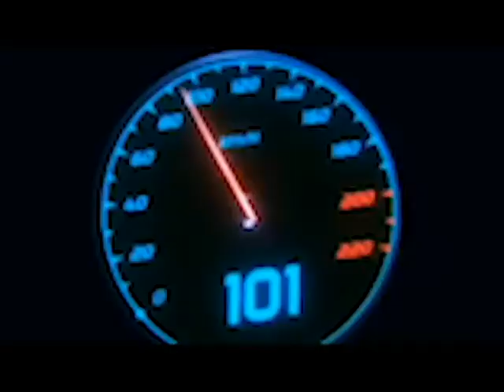Hidden place near vandalur in Chennai |tamil |explore with me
he guy hope u all love it
Kumizhi is a village located in the Chengalpattu district in Tamilnadu. It is located around 40  km away from Chennai. Still a pure village atmosphere near Chennai city which is good for camping

To receive future video notifications, click the 🔔 icon also.